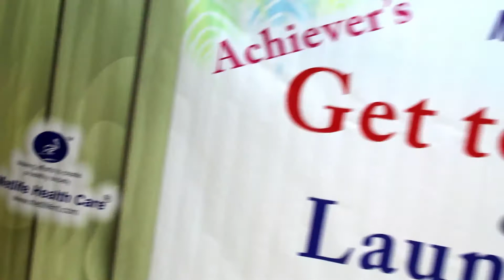Ae Dil Kisi Ki Yaad Mein By AliZaib